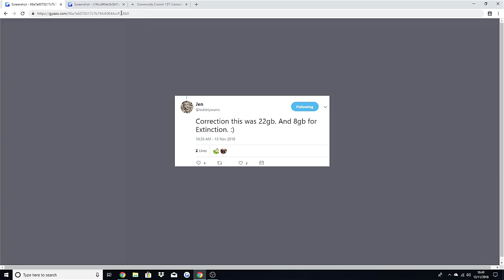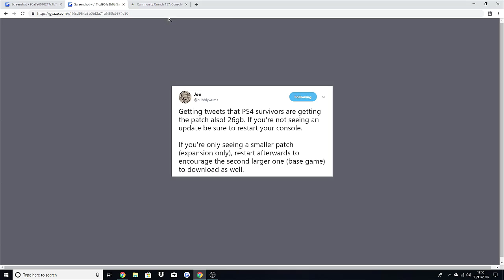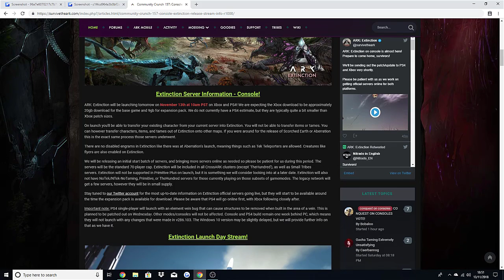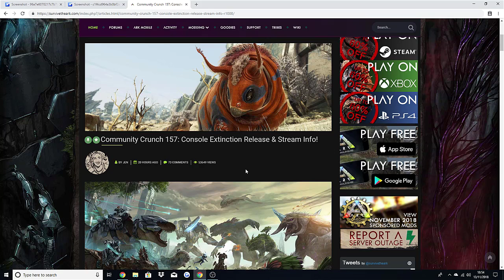ARK EXTINCTION IS HERE! - XBOX/PS4 - 30GB! - How to get for FREE - NEW DINOS AND MORE!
Today's video is an Ark Survival Evolved video talking about the huge new update coming to ark for the xbox one and the ps4 which is bringing the extinction DLC with new dinos and more!

Title: ARK EXTINCTION IS HERE! - XBOX/PS4 - 30GB! - How to get for FREE - NEW DINOS AND MORE!